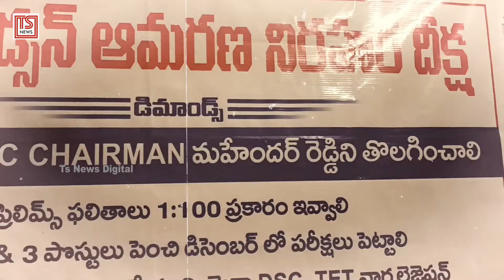అలుపెరగని తెలంగాణ ఉద్యమ బిడ్డా జర భద్రం |Telangana Unsung Hero Bakka Judson Latest Health Condition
► About Video: అలుపెరగని తెలంగాణ ఉద్యమ బిడ్డా జర భద్రం | Telangana Unsung Hero Bakka Judson Latest Health Condition | TS News Digital

► About TS News Digital:  Telugu States News Channel is a YouTube channel that delivers the latest news in the Telugu language. Through our channel, you can discover modern news on various topics including politics, economy, science, education, literature, lifestyle special features, and more. Our channel gathers news from various sources and provides you with more information.

We Provide Telugu News, Breaking News, Political News, Current Affairs, Political Genuine Reviews, Movie Public Talks,Latest Tollywood Gossips, Telugu Cinema Updates,Movie Interviews, Entertainment, Sports Analysis in Telugu, Devotional, Viral Videos, Health Information.

» Todays Top Video :
»  Latest News :
»  Political News :
»  Exclusive Interviews :
»  Entertainment:
»  Sports:
»  Devotional: